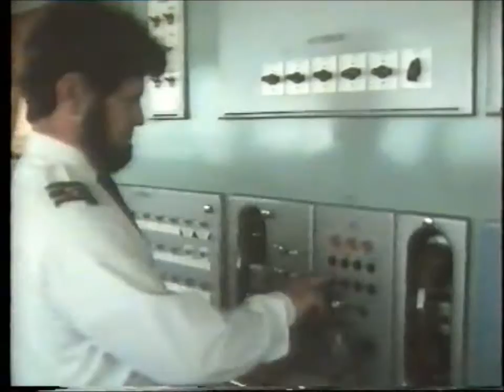Harwich Packets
Harwich Packets. featuring St Edmund & Captain Wild.